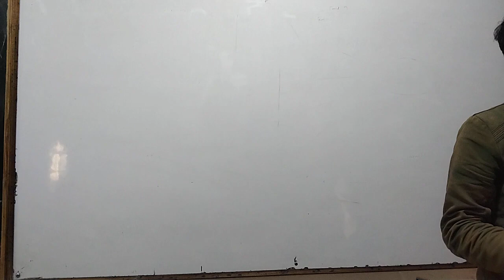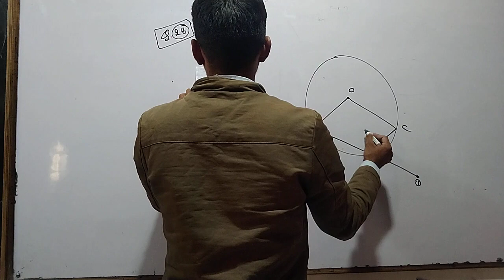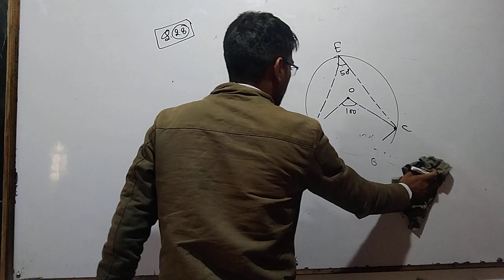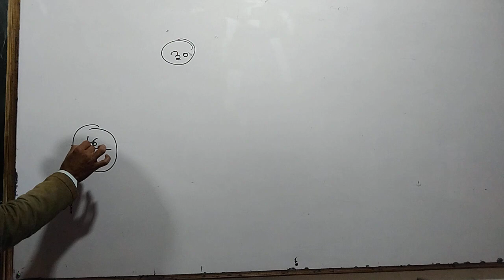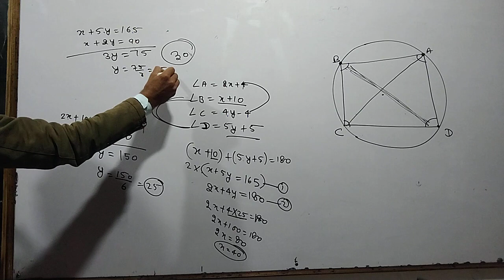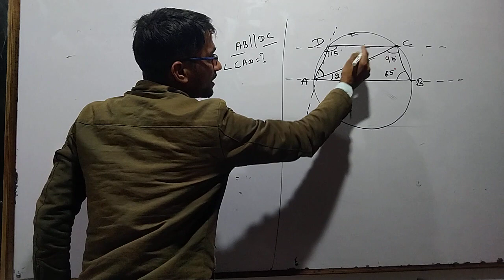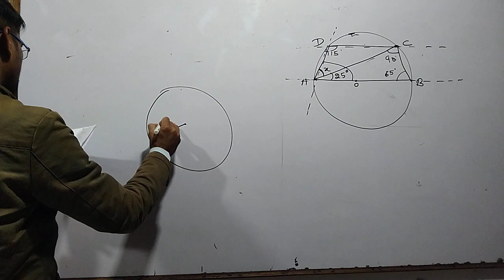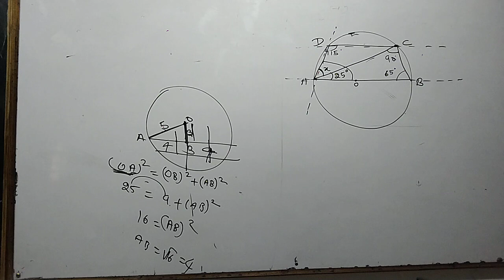Circle ( वृत ) Class 12 Important For all type of competative Exams